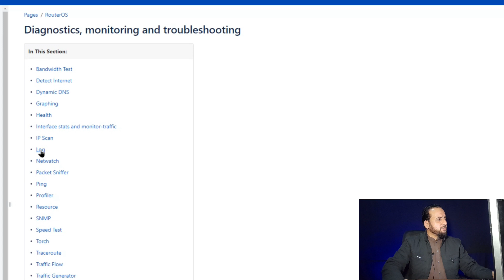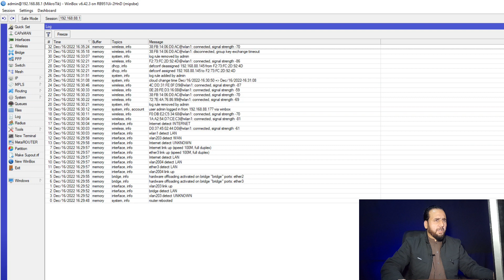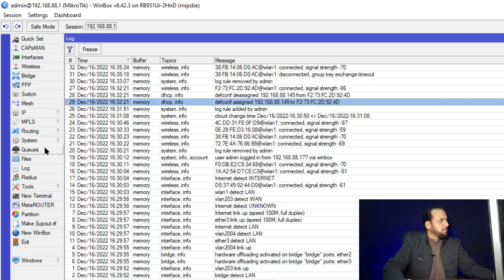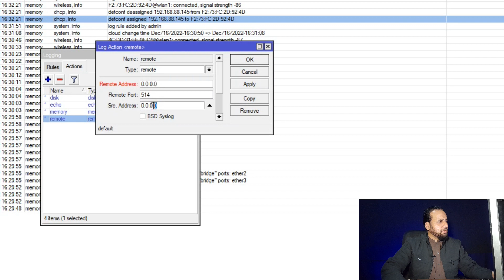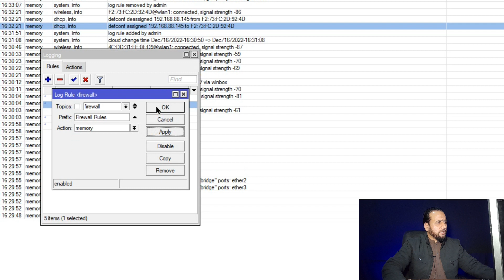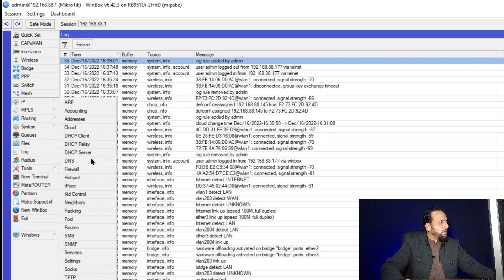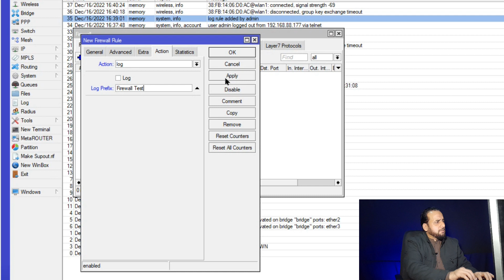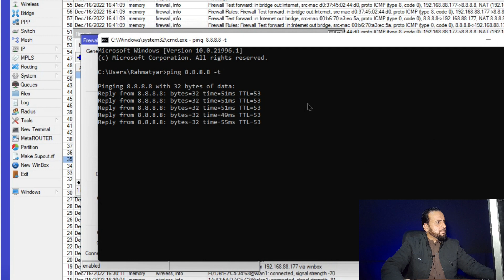Mikrotik Log Management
Mikrotik Log Managenent
دوستان Log را در Mikrotik برای حل مشکلات  در Netwotk استفاده کرده می توانیم خدا کند که از این ویدیو شما مستفید شده باشید برای ویدیو های بیشتر در باره network و Mikrotik یوتوب چینل ما را سبسکرایب کنید تشکر